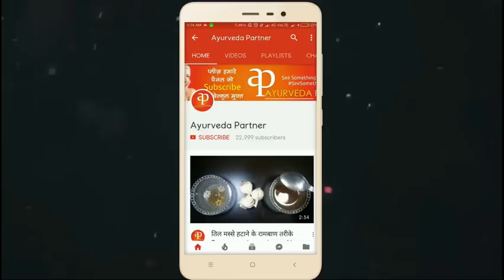5 मि. में चेहरे से पुराने से पुराने पिम्पल्स दाग गायब होकर चेहरा इतना गोरा हो जायेगा देखते रह जाओगे